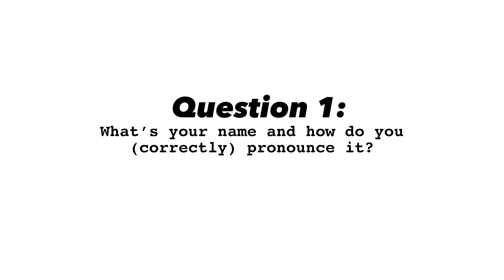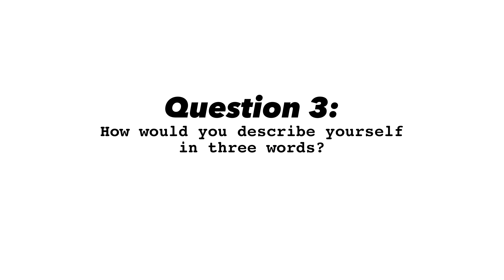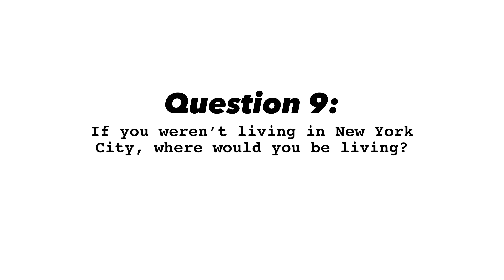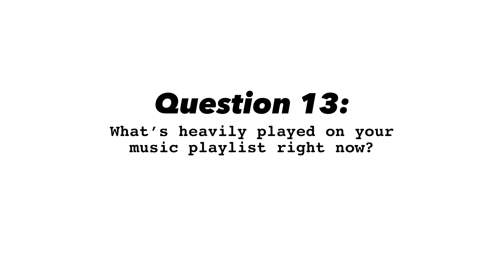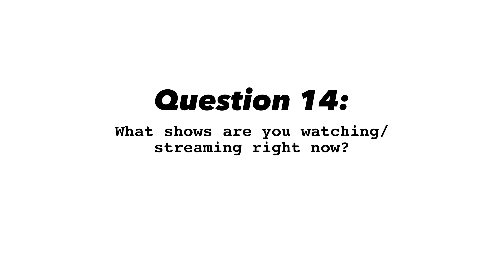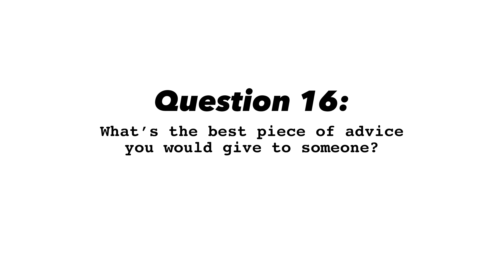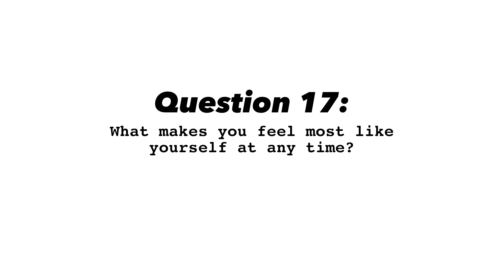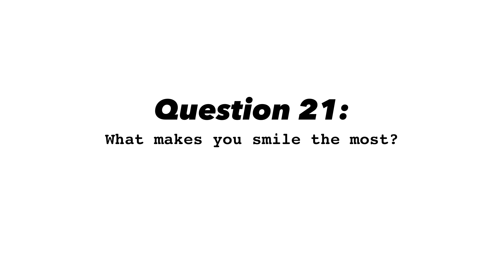Get to Know Me - Oyin Antwi | 21 Questions Answered | Brooklyn NYC (New Youtuber)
Today marks roughly 4 months since I kicked off my YouTube channel and it’s been honestly a fun and creative outlet for me as I share my thoughts, approach, and lifestyle while creating a home here in Brooklyn, New York City. My favorite part of this journey so far is building a community with you all, so I wanted to reel things back a bit and (properly) introduce myself so we get to know each other a bit more before jumping back into my condo design episodes

Let me know if you can relate to any of my answers, and tell me something about yourself in the comments so I get to know you a bit more Xx

**ALL THE QUESTIONS I ANSWERED**
1. What’s your name, and how do you (properly) pronounce it?
2. Where are you from and where do you call ‘home’?
3. How would you define yourself in three words?
4. What’s your favorite season?
5. What’s your favorite color?
6. What’s your favorite fashion style?
7. What’s your favorite interior design style?
8. What’s your favorite thing about NYC?
9. If you were not living in NYC, where would you be living?
10. Tea or Coffee?
11. Sweet or savory?
12. What’s your favorite food?
13. What’s heavily played on your music playlist right now?
14. Any favorite shows you’re watching/streaming right now?
15. What’s the best piece of advice you’ve received?
16. What’s the best advice you would give?
17. What makes you feel the most like yourself?
18. What’s your guilty pleasure?
19. What’s a fun fact about you?
20. What do you do for a living?
21. What makes you smile the most?

Songs:
Cover of Notorious B.I.G 'Juicy' by: Oma UK
Yoruba Soul Mix by: DJ Jazzy Jeff
On My Way by: Wasted House